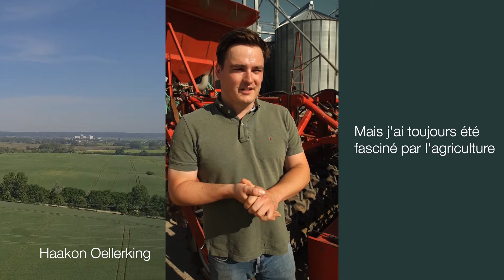KWS indépendant comme vous - Haakon Oellerking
Haakon Oellerking, originaire de Duckow, en Allemagne, a voulu devenir agriculteur dès son plus jeune âge. Bien qu'il n'ait pas de formation en agriculture, il réalise son rêve d'enfant et étudie les sciences agronomiques. Pour lui, le meilleur de cette profession est qu'aucun travail ne vous permet d'apprécier autant le contact avec la nature - que ce soit le soleil, l'air ou le vent - de manière aussi directe.